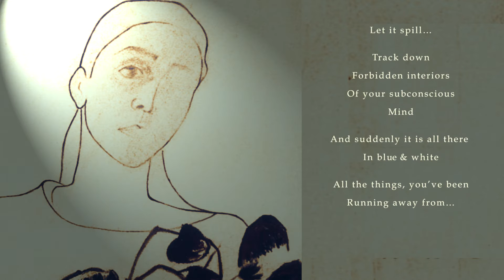WORDS - Deepti Naval recites her poem from BLACK WIND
Suguna Ramanathan analyses Deepti’s poetry -

A distinct poetic sensibility and rhythm, emotion and images all coalesce here to achieve something quite beautiful. Life walks on the edge of a knife, tips over into the unspeakable, rises at sight of a flower, sinks again, rises again, walks on.

Black Wind extends the scene a little but the world outside is not very different from the madhouse in The Silent Scream. These poems constitute a direct and honest female voice speaking of suffering, madness and pain. They deal with broken relationships, abortions, lost chances, city riots, love, suicidal thoughts, friends from the film world now lost, and very occasionally, the possibility of beauty and joy.

The Silent Scream, comprising twenty-four poems, is the outcome of a stay as an observer in the mental ward of a hospital, and evokes powerfully the dread, freedom and horror of life within. We are made to see the life of those we call mad, something of what drove them mad, the cruel treatment they endure, the sense of being stifled, the experience of gang rape, re-enactments of lived horrors, and occasionally, a delirious freedom from masks.

These poems together offer a sustained view of the other side of life’s tapestry, sound a new note in Indian English poetry, one that startles the reader into attention.

Painting - Deepti Naval
Gfx & Edit - Gaurav Sharma
Sound & Music - Parivesh Singh

DEEPTI NAVAL – A SHORT PROFILE

Deepti Naval is an Indian film actor, director, writer, painter and photographer. A multi-faceted personality, her major contribution has been in the area of art cinema, winning critical acclaim for her ‘sensitive and close to life’ portrayals that emphasized the changing role of women in India. Both her parents being teachers, Deepti has been academically inclined.

EDUCATION
Deepti did her schooling at the Sacred Heart Convent, Amritsar, after which she migrated to the US with her family in the year 1971. A graduate from Hunter College of the City University of New York, Deepti acquired her Bachelor’s degree in Fine Arts studying Painting as her major subject and English and Psychology as minors. Her interest in a whole range of other subjects led her to study American Theater, Photography, and Astronomy. Inspired by her father, who was a professor at the Lehman College, NY, Deepti believes in education as an ongoing process throughout life and has spent several winters in New York doing workshops in Creative Writing.

ACTOR
The first American-Indian girl to join Hindi films, Deepti made her debut in the year 1980 with the path-breaking film Ek Baar Phir, for which she won her first Best Actor award, and has since appeared in more than 90 films, including Chashm-e-Baddoor, Katha, Rang Birangi, Kisise Na Kehna, Saath Saath, Yeh Ishq Nahin Aasaan, Mirch Masala, Kamla, Ankahi, Andhi Gali, Mohan Joshi Haazir Ho, Main Zinda Hoon, Didi, Panchvati, Leela, Shakti, Firaaq, Memories in March, Listen Amaya, NH-10 and the much acclaimed and Oscar Nominated film Lion etc., carving a distinct niche for herself in the Indian Film Industry. Deepti was awarded Best Actor in several international film festivals for her roles in Leela, Firaaq, Memories in March and Listen Amaya, NH-10 etc. She also won Deepti Naval was recognized as the 2007 Tribute Honoree of the Indian Film Festival of Los Angeles.

DIRECTOR
She wrote and directed THODASA AASMAAN, a women-centric TV serial and produced a travel show THE PATH LESS TRAVELED. She won Best Screenplay at the NY Indian Film Festival for her directorial film, DO PAISE KI DHOOP CHAAR AANE KI BAARISH.

THEATRE
Deepti recently made her debut in theatre, with the poetic stage play, EK MULAQAAT where she plays the celebrated Punjabi writer Amrita Preetam alongwith Shekhar Suman who plays Sahir.

WRITER
As a writer, her collection of poems, LAMHA LAMHA was published in the year 1981. Her second book of poems was BLACK WIND And Other Poems published in 2004. THE MAD TIBETAN: Stories From Then and Now is her first collection of short stories published in 2011. THE RIVER & I is her next poetry collection under publication.

PAINTER
As a painter her knife work with oil on canvas is distinctly expressionistic – especially her landscapes, figures, self-portraits and sketches. She first showed her paintings at the Jehangir Art Gallery in a solo exhibition, called REFLECTIONS followed by several exhibits in India and abroad.

PHOTOGRAPHER
The still camera is another excuse for soul-searching time with herself. Deepti displayed her photography in the series called IN SEARCH OF ANOTHER SKY, ROAD BUILDERS and SHADES OF RED.
Apart from all her interests, Deepti is actively working to create awareness towards the mentally ill. For the education of the girl child she runs a charitable trust.

 A gypsy at heart, Deepti enjoys trekking in the remote mountains of Himachal and Ladakh.